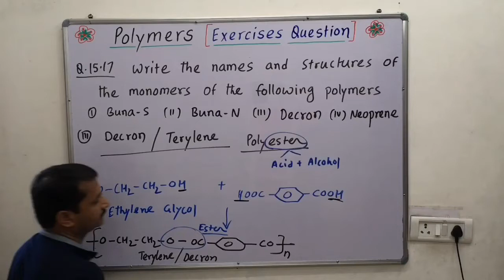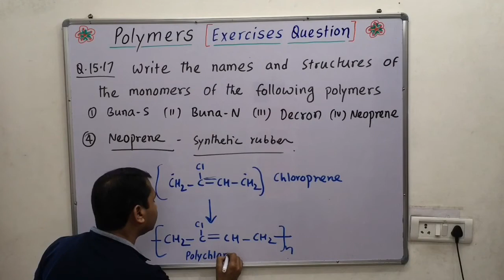Neoprene / Synthetic rubber / Polychloroprene